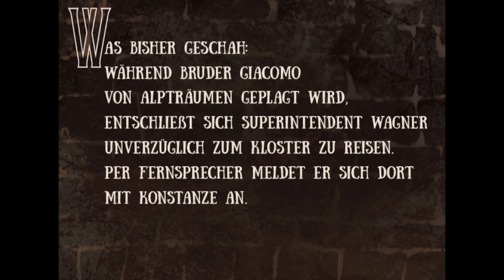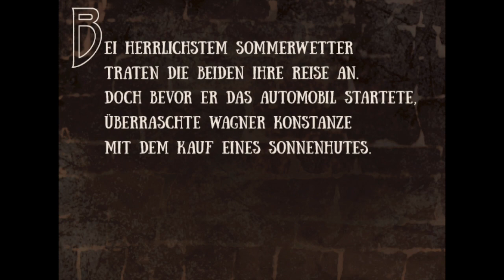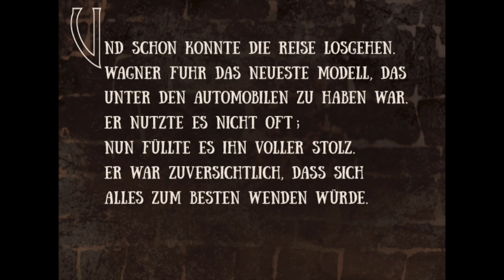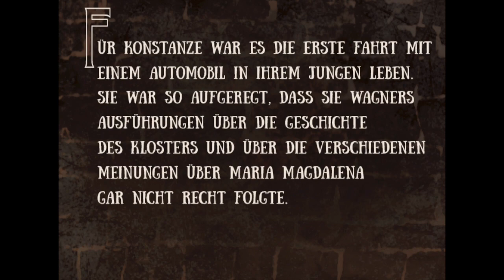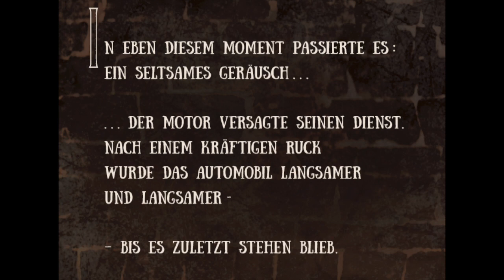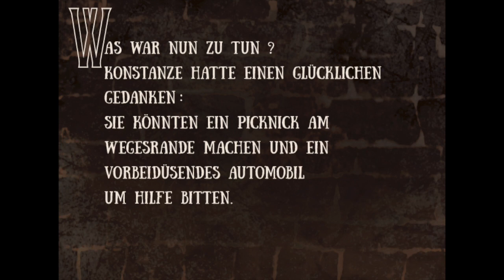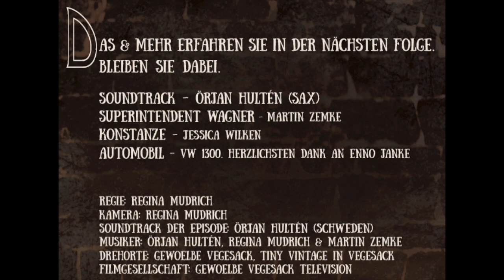Gewoelbe Vegesack - Das Geheimnis des alten Gewoelbes (Folge 12)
Gewoelbe Vegesack Television präsentiert die 12. Folge der Gewoelbe-Serie aus der Reihe "Sehr kurze Kurzfilme aus dem Gewoelbe"  - gedreht auf der Huysburg und im Gewoelbe Vegesack.
Für den Soundtrack ist in dieser Woche der schwedische Saxophonist Örjan Hultén verantwortlich.
Örjan Hultén, einer der führenden Saxophonisten und Improvisatoren Schwedens, ist ein musikalischer Entdecker, der immer auf der Suche nach der nächsten Herausforderung ist. Sein von der Kritik gefeiertes Quartett Orion hat fünf Alben aufgenommen, die neueste "Liberia Ballad" wurde Anfang dieses Jahres veröffentlicht. In seinen Kompositionen bewegt sich Örjan Hultén mühelos über Grenzen und Musikgenres hinweg. Merkmale des Nahen Ostens und des Balkans sind zu hören, während man in anderen Teilen Spuren von Wayne Shorter oder Joni Mitchell unterscheiden kann.